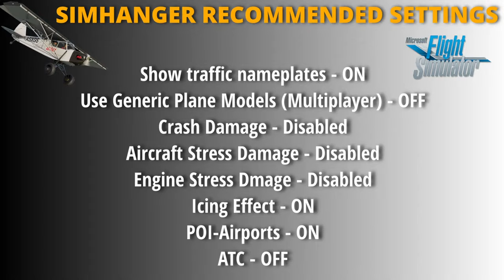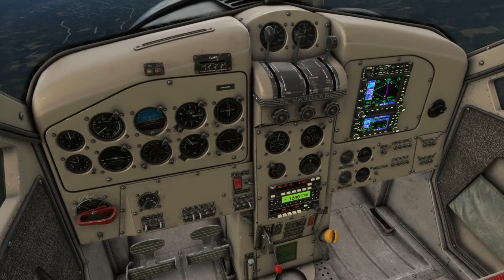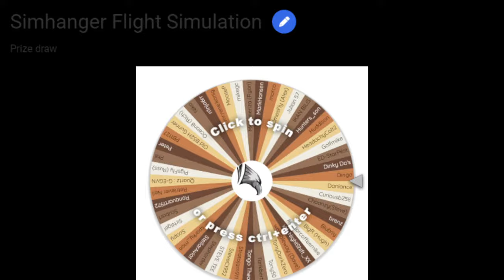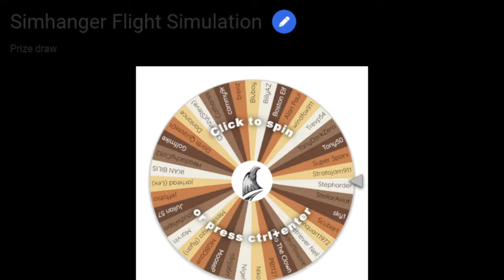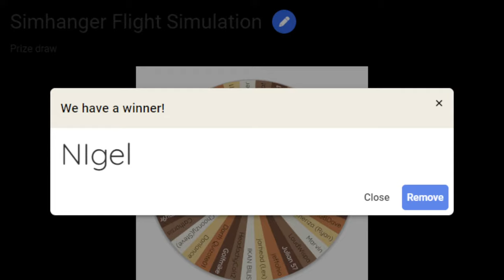Pilots in the Pyrenees | Community Multiplayer Fun Fly-in Event | France & Spain | Chapters Added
SUNDAY 14 January @ 18:00hrs (GMT). Your invited to join us in-sim or watch on YouTube as the Simhanger Discord pilots its way through the Pyrenees Mountains in ''tail-draggers''.
Watch us live on YouTube or catch the replay anytime. Joining details & flightplan only available via the Simhanger discord. ✈ DISCORD INVITE

Time Stamps:
00:00 Introduction
07:29 LFMP-RIA-LFRA
24:20 Dam Wall - LFNQ
35:41 LFNQ-LECD
45:26 LECD-LESU
01:01:20 LESU-Bridge
01:13:33 Under the Bridge
01:14:57 Bridge-LETU
01:23:00 LETU-LENA
01:50:30 Giveaway
01:53:48 Stream Ends

💥You need to be a subscriber to comment during the live stream. Sorry this is to help stop spamming during the event. WATCHING THE STREAM? Set YouTube playback to high quality or 1080p for best detail. YouTube Is often defaulting to low resolution playback.

✈ Would you like to support the Simhanger Channel with a one off donation?